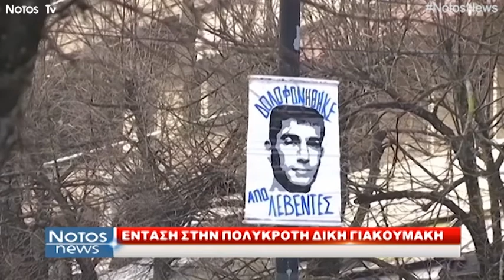NotosNews - Χάρης Μαμουλάκης - 11/4/19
-Καλεσμένος μας είναι ο Χάρης Μαμουλάκης, Αντιδήμαρχος καθαριότητας και ανακύκλωσης Ηρακλείου Κρήτης.

-Παρακολουθήστε καθημερινά το αναλυτικό δελτίο ειδήσεων του NotosTv με την Κρυστάλη Λυδάκη στις 19:30!